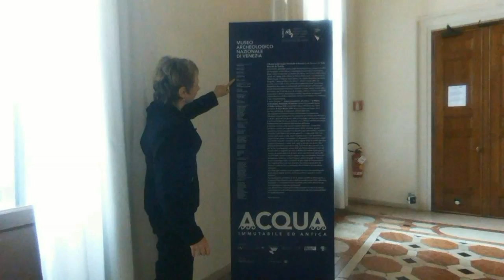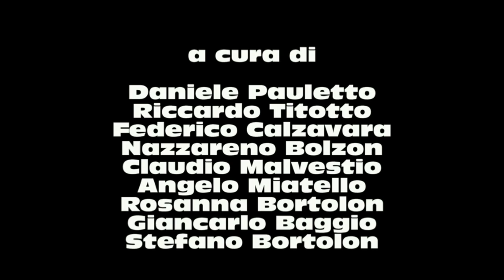Droni by Art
Jean Dubuffet  &
MAN Museo Archeologico Nazionale di Venezia

Daniele Pauletto e &